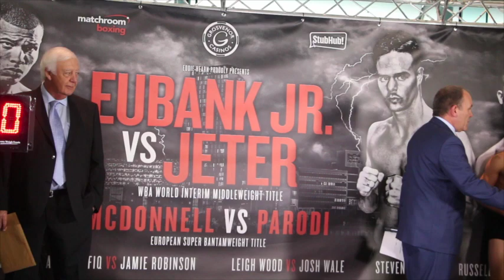GAVIN McDONNELL v JEREMY PARODI - OFFICIAL WEIGH IN VIDEO (FROM SHEFFIELD)